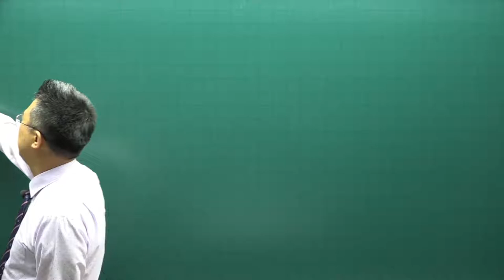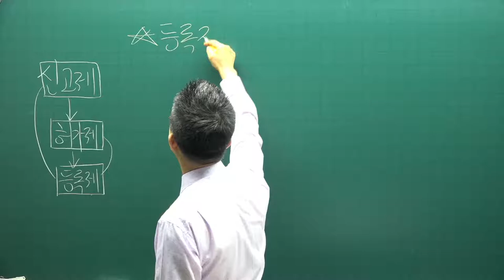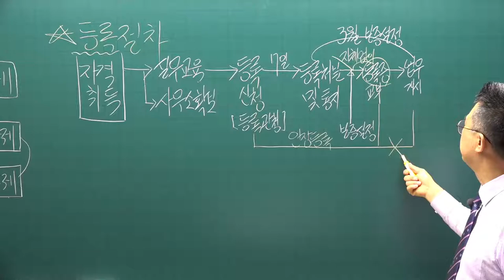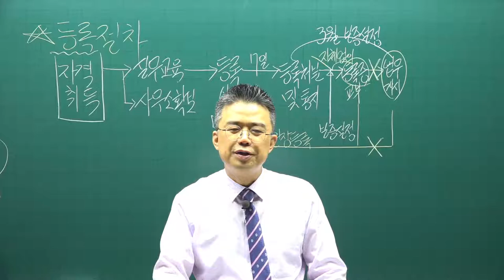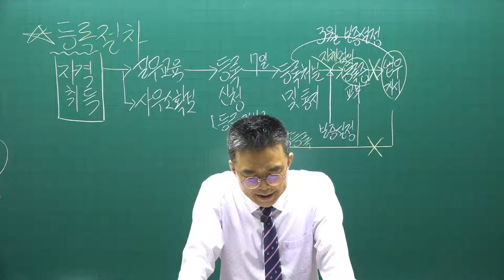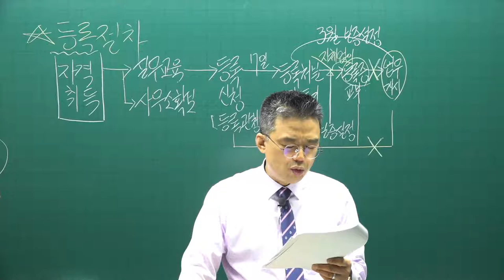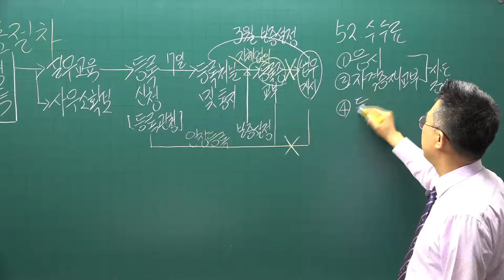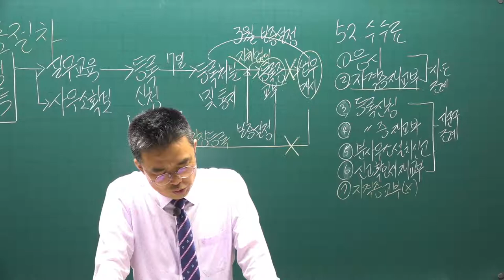[공전무] 2021년 공인중개사 중개사법 핵심요약 5강